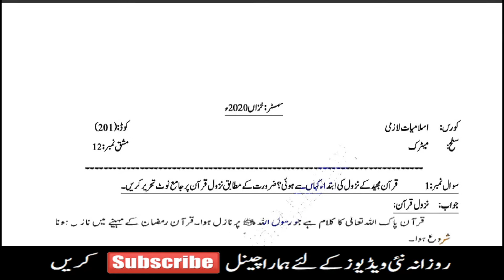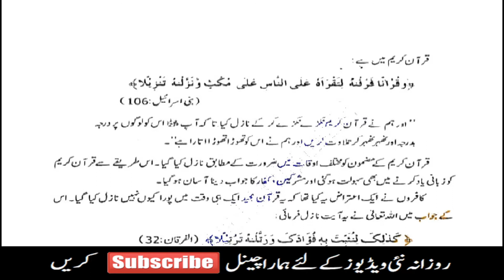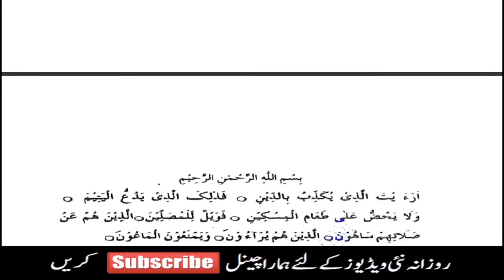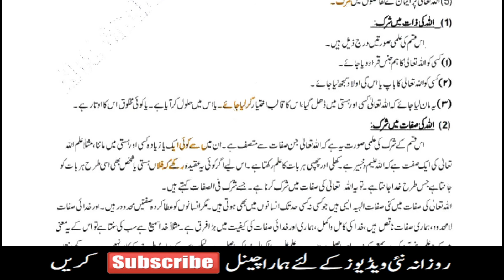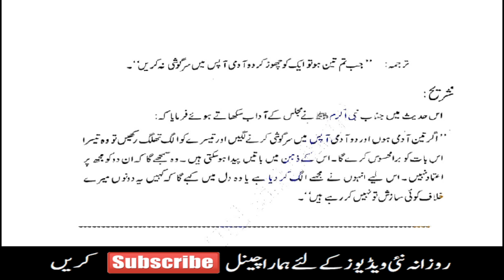AIOU Matric Solved Assignment 1 | Code 201 | Autumn 2020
ELMI BAZAR